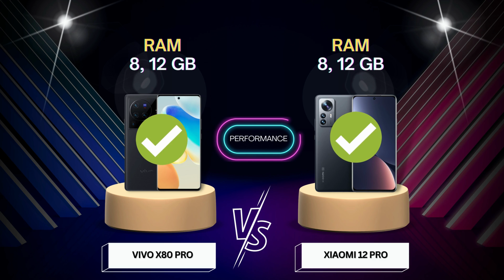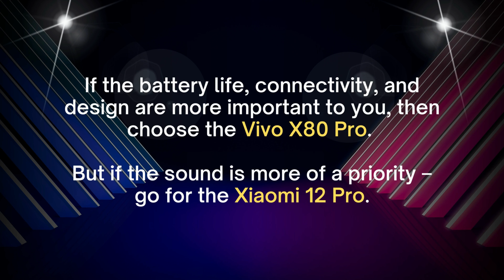Vivo X80 Pro vs Xiaomi 12 Pro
Welcome to our YouTube video comparing the Vivo X80 Pro and the Xiaomi 12 Pro!

In this video, we will be taking a closer look at these two popular smartphones to see how they stack up against each other.

You can check out the latest prices and specs here on amazon.
Vivo x80 Pro
Xiaomi 12 Pro

First, let's start with a brief overview of each phone. The Vivo X80 Pro is a high-end smartphone with a sleek design and top-of-the-line features. It has a large, high-resolution display, a powerful processor, and a long-lasting battery. The Xiaomi 12 Pro, on the other hand, is also a high-end smartphone with a similar set of features and specifications. It boasts a sleek design, a large display, and impressive performance capabilities.

Now, let's dive into the details. One key difference between the Vivo X80 Pro and the Xiaomi 12 Pro is their design. The Vivo X80 Pro has a glass and metal construction, with a slim profile and a curved display. It comes in a range of colors, including black, white, and blue. The Xiaomi 12 Pro also has a glass and metal construction, but it has a more squared-off design and a flat display. It is available in a range of colors including black, white, and silver.

Another important difference between these two phones is their display. The Vivo X80 Pro has a 6.67-inch AMOLED display with a high resolution of 2400 x 1080 pixels. It has a fast refresh rate and support for HDR, making it great for watching movies, playing games, and browsing the web. The Xiaomi 12 Pro also has a 6.67-inch AMOLED display, but with a slightly higher resolution of 3200 x 1440 pixels. It also has a fast refresh rate and support for HDR, making it another excellent choice for media consumption.

When it comes to performance, both the Vivo X80 Pro and the Xiaomi 12 Pro are powered by the latest Qualcomm Snapdragon 870 processor. This is a high-performance chip that can handle even the most demanding tasks with ease. Both phones also come with plenty of RAM and storage, so you'll have plenty of space to store all your apps, photos, and videos.

Finally, let's talk about the cameras. Both the Vivo X80 Pro and the Xiaomi 12 Pro have impressive camera setups. The Vivo X80 Pro has a triple camera setup on the back, featuring a main camera, an ultra-wide camera, and a depth sensor. It also has a 32-megapixel front-facing camera for selfies and video calls. The Xiaomi 12 Pro also has a triple camera setup on the back, with a main camera, an ultra-wide camera, and a telephoto camera. It also has a 20-megapixel front-facing camera. Both phones have a range of features and modes for capturing high-quality photos and videos.

In conclusion, the Vivo X80 Pro and the Xiaomi 12 Pro are both high-end smartphones with a lot to offer. They have similar specifications and features, but there are some key differences in their design and camera setups. Ultimately, the choice between the two will come down to personal preference and which features are most important to you. We hope this video has helped you understand the differences between the Vivo X80 Pro and the Xiaomi 12 Pro and made your decision a little easier.

vivo x90 pro plus vs xiaomi 13 pro
xiaomi 13
xiaomi 13 pro features
xiaomi 13 pro vs vivo x90 pro plus vs iqoo 11 pro
iqoo 11 pro vs xiaomi 13 pro vs vivo x90 pro plus
xiaomi 13 pro vs vivo x90 pro plus camera
x90 pro plus
xiaomi 13 pro launch date
xiaomi 13 pro vs vivo x90 pro
13 pro xiaomi
xiaomi 13 unboxing
xiaomi 13 pro vs x90 pro plus
xiaomi 13 pro vs iqoo 11 pro
xiaomi 13 pro leaks
tech mobile view
xiaomi 13 pro release date
xiaomi 13 pro official video
vivo x90 pro plus vs iphone 14 pro max
techmobileview
13 pro
xiaomi 13 camera
xiaomi 13 pro feature
vivo x90 pro plus 5g
xiaomi 13 pro vs x90 pro
vivo iqoo 11 pro
xiaomi 13 hands on
vivo x90 pro+ 5g
mi 13
xiaomi
compare smartphones
vivo
5g
vivo iqoo 11 pro vs vivo x90 pro plus
xiaomi 13 pro vs 13 pro max
14 pro max
xiaomi 13 vs 13 pro
galaxy s22 ultra vs xiaomi 13 pro
mi 13 pro vs vivo x90 pro plus
mi 13 pro
iqoo 11 pro vs vivo x90 pro plus
xiaomi 13 pro vs s22 ultra
samsung s22 ultra vs xiaomi 13 pro
vivo x90 pro plus price in india